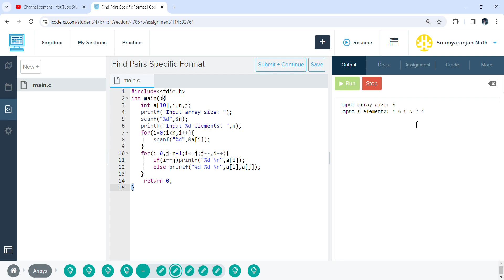Write a C program that prints the elements of a given array in a specific format.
Write a C program that prints the elements of a given array in a specific format. The program should take an array as input and display the array elements in pairs, with each pair consisting of the first and last elements, followed by the second and second-to-last elements, and so on. If the array has an odd number of elements, the middle element should be printed alone.

For example, given the array: [2, 5, 1, 6, 7, 9, 8, 3], the expected output should be:

2 3

5 8

1 9

6 7